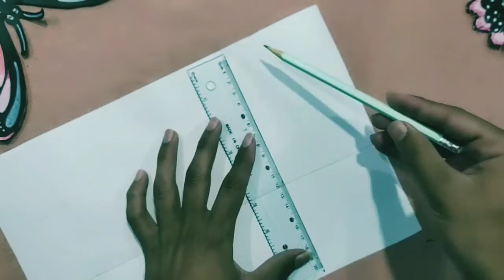Realistic Eye Sketching For beginners Step By Step tutorial